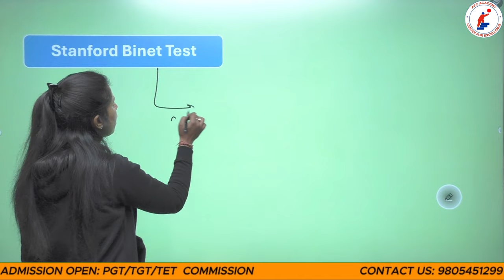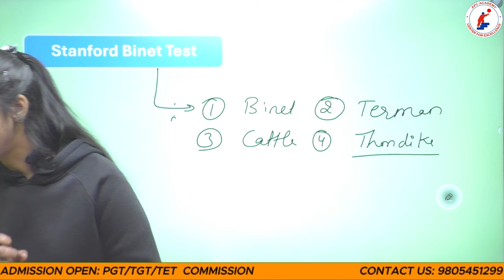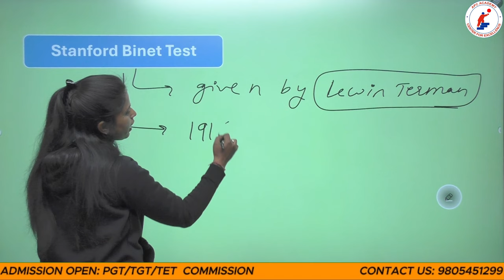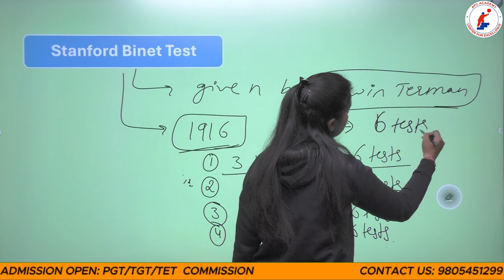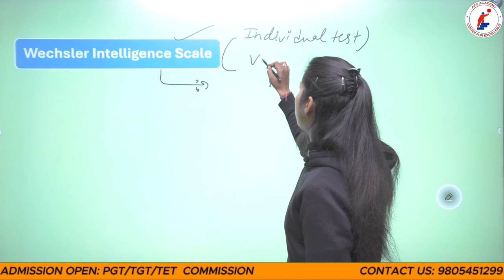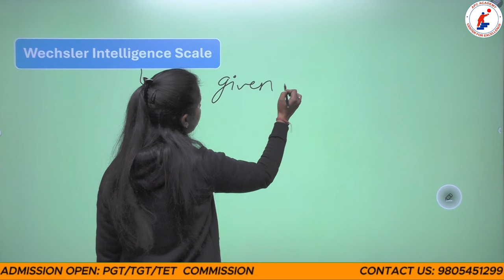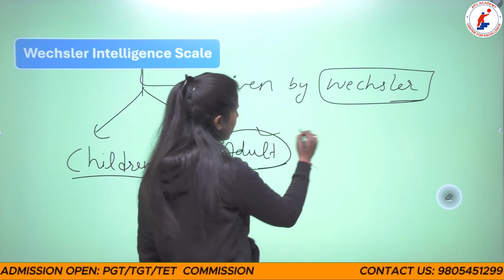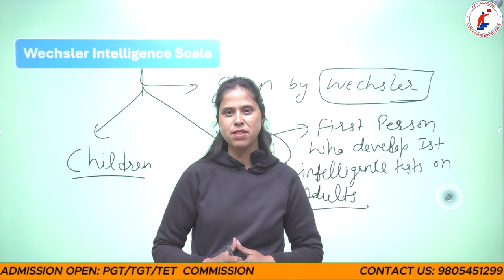Intelligence Test - Standford Binet Test | Part 2 | CDP (बाल विकास)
APC Academy || All Competitive Exam || HPPSC-PGT || HPSSSB-TGT || HP-TET || POLICE || PATWARI || FOREST GUARD || SSC-CGL || SSC-GD